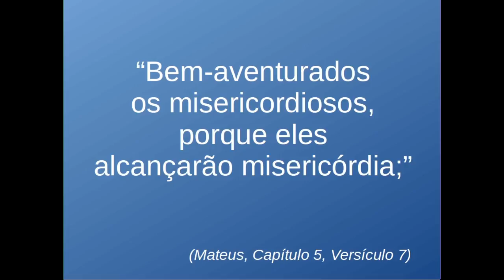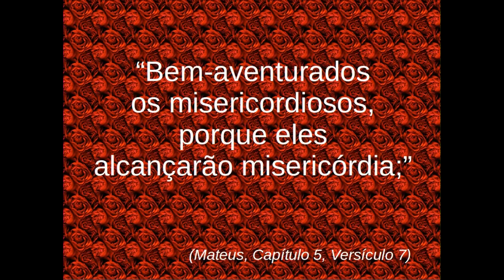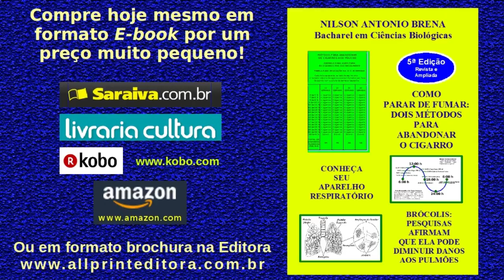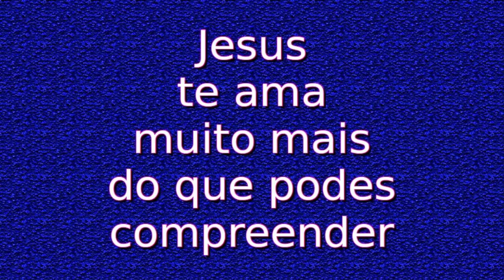Reflexão sobre a Misericórdia - Vídeo 1 - 4/1/2016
Apresentação oral com reflexão sobre as palavras de Jesus no Novo Testamento "Bem-aventurados os misericordiosos, porque eles alcançarão misericórdia;" (Mateus 5: 7). Palestra completa proferida pelo Biólogo Brasileiro Nilson Antonio Brena.